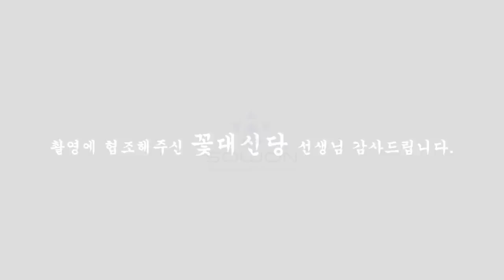(일산용한점집) 아들위해 천만원 들고온엄마! 돈이문제냐!!!? 일침놓기!